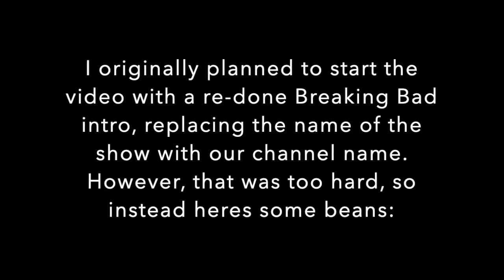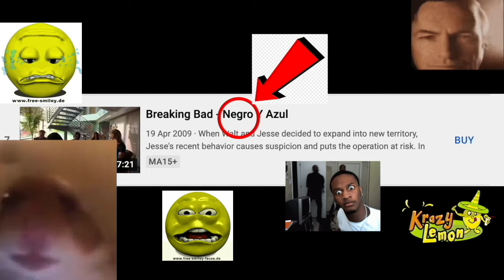Breaking Bad Funny Moments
The funniest scenes from the hit Irish drama series 'Breaking Bad'.